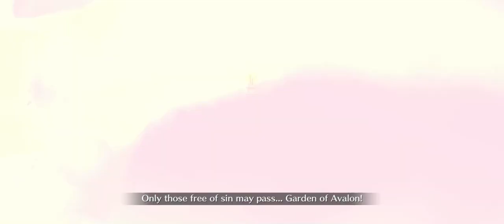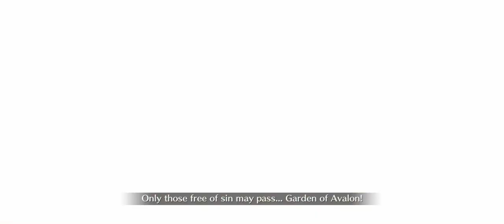Fate/Grand Order | Rank Up Quest: Mysterious Heroine XX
Here’s a video of when I did the Rank Up Quest for Mysterious Heroine XX!